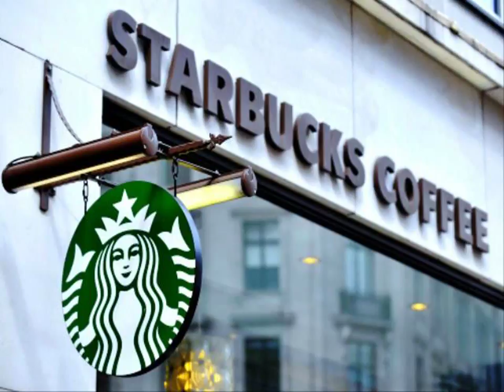Fresh coffee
You want to get a Gift Rewards for a very tasty and healthy breakfast Apple Jacks? Get a sample box of Apple Jacks details apply